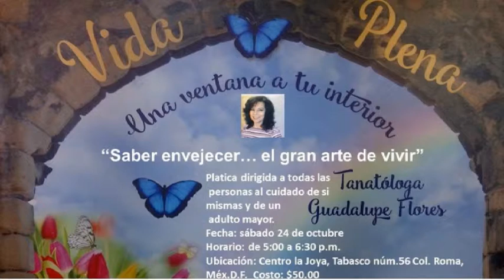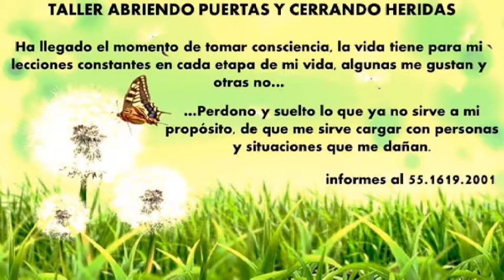1/1-24/11/2015-Vida Plena-Conduce Guadalupe Flores-Invitada Sandra Corona-"Salud iIntegral Conscient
1/1-24/11/2015-Vida Plena-Conduce Guadalupe Flores-Invitada Sandra Corona-"Salud iIntegral Consciente - Captured Live on Ustream